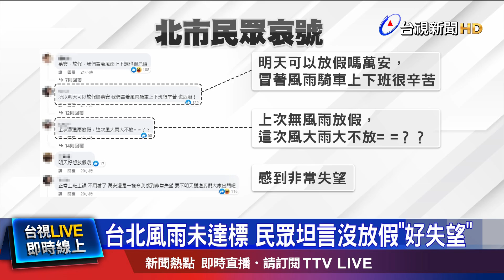宜蘭週一正常上班課 民眾冒風雨出門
海葵颱風從台灣南部出海，逐漸遠離，周一(今天)台灣台中以南的縣市、也包含花東都放颱風假，但也讓台灣南北兩樣情，和台中一線之隔的苗栗，不少民眾不滿不滿沒放颱風假；以及在東部的宜蘭，3日(昨天)晚間風雨依舊強勢，讓居民質疑，周一為什麼不停班停課。